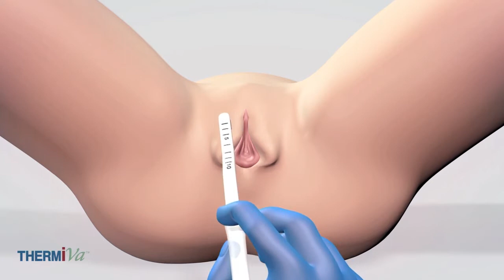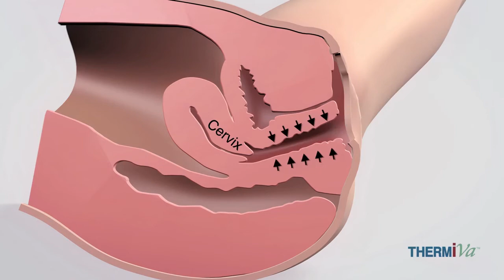ThermiVa Nonsurgical Vaginal Rejuvenation Explained by Urogynecologist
Aesthetic TV explores the advanced nonsurgical technology, ThermiVa. ThermiVa is a RF technology device that is designed to tighten internal and external vaginal tissues to promote an enhanced appearance of the female genital area. As a nonsurgical form of vaginal rejuvenation and labia reduction, it can improve aesthetics and function without the pain and discomfort associated with more invasive methods. ThereVa is painless and is expected to become one of the most popular methods of vaginal rejuvenation because of it’s ability to achieve great results with minimal downtime.

Dr Red Alinsod is a urogynecologist in California. He discusses the technology by showcasing the device and how it can tighten tissues, improve the level of moisture and decrease the incidence of leaking bladder. Dr. Alinsod also mentions that the ability to achieve an orgasm can be reduced by one third to one half of the normal time. The device is the size of a finger.

The treatment is described using a diagram, showing that a single treatment can achieve a noticeable improvement of tissue shrinkage in the treated area. However, three treatments are recommended for optimal results. It takes only a few minutes to perform each treatment, and the internal and external genitalia can be targeted.

ThermiVa has received great response from patients. Dr. Alinsod describes his patients who undergo the treatment, such as younger patients (younger 20s) to reproducing age and older (peri-menopausal and post-menopausal). Each age of patient can benefit from this form of nonsurgical vaginal tightening treatment. Positive responses are consistent.

The tissues are gently heated during the treatment to about 35-40 degrees. It’s comfortably warm and no anesthetic is needed. No burn or blisters have ever been reported. ThermiVa is currently the only device that can do everything it says: tissue tightening, increase moisture and rejuvenation.